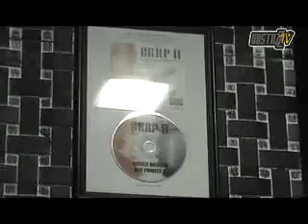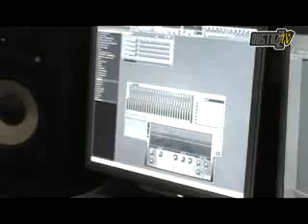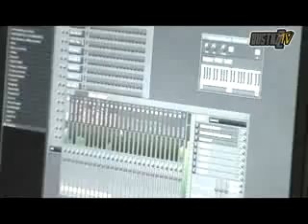BUSTAZZ TV - BUSTAZZ PRODUCTION / САНЯ БАСТОВ (Настоящий Рэп)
Репортаж